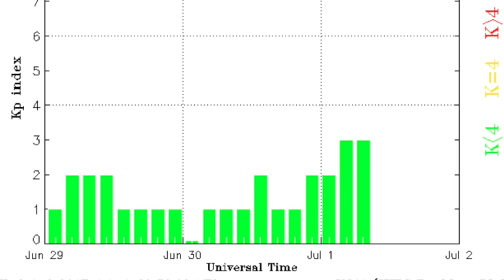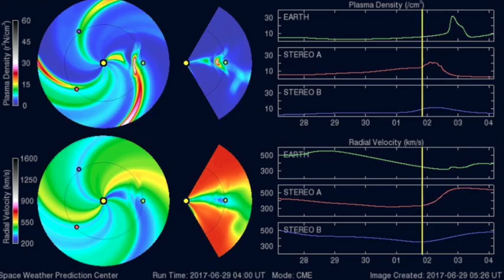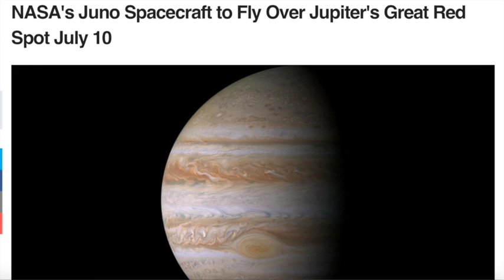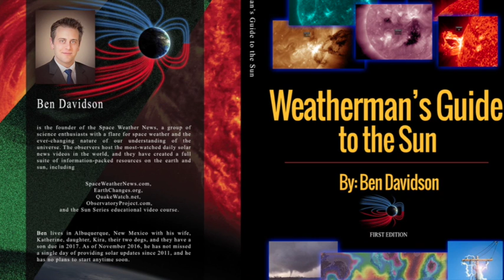Triple Solar Impact Possible, M6 Earthquake | S0 News July.1.2017